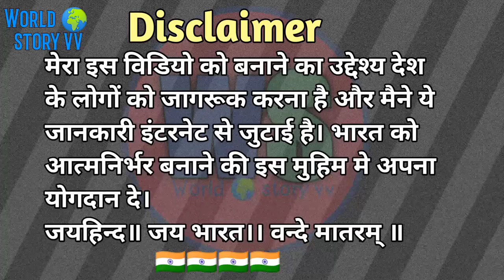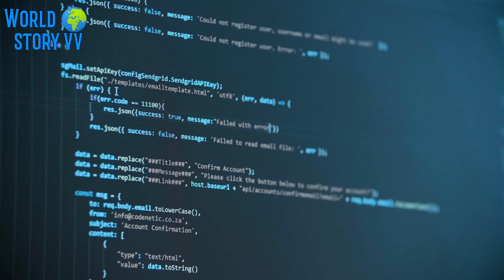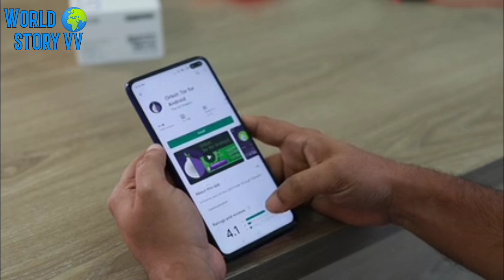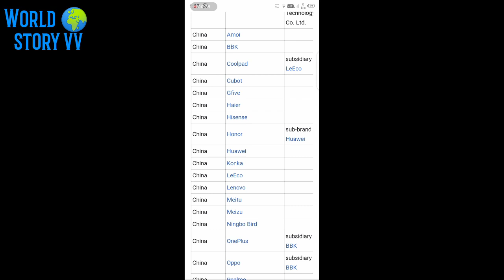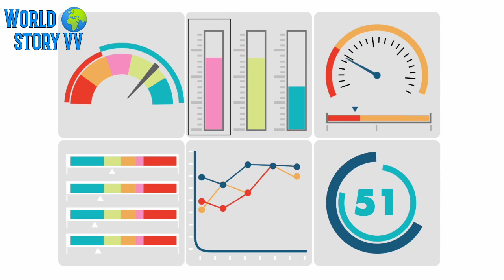India vs china / china case study / Chinese mobile company / case study /vivek Bindra on china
India vs china / case study (2020) / Chinese mobile Company / World story vv / dr vivek Bindra /

es video me hm china or india k bare me baat ki h. or btaya h ki kese hmara bharat desh aarmnirbhr bn skta h.
or china kese duniya ki sbse jyada economy wala wah bna.

 इस विडियो में हम बात करेगे की चीन हमारे देश मे कौन-कौन से उत्पाद बेच रहा है और हम कैसे इन चीनी उत्पाद का बहिस्कार करके अपने भारत देश को आत्मनिर्भर बना सकते है।
आप सभी देशवासी इस विडियो देखे और ज्यादा से ज्यादा शेेेेयर करे।

➡️मेरे सभी विडियो देखने के लिए चैनल पर विजिट करे⬅️

My previous Video is very good  see this

China app list use in india
remove china app list
China phone company
Chinese mobile company
China mobile brands
Chinese mobile games
Chinese mobile company in india
आत्मनिर्भर भारत
कैसे बनेगा आत्मनिर्भर भारत ?